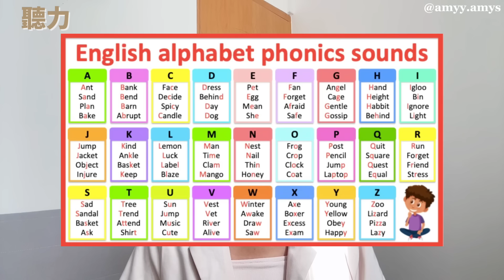大學生必看｜如何考到雅思8分？內含迷思QA、免費領取口說真題、套書推薦🔥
兩年前的雅思影片是我的頻道中第一支受演算法眷顧的影片，很謝謝大家🥺❤️
這支集結了這幾年來的教學（或許沒那麼菜了🤣），希望可以給大家更多收穫！
過了兩年，我怎麼長的一樣喇（？？？👀

章節：
00:00 這支是更新版影片！
01:38 終於不是劍橋的套書：Barrons IELTS & Collins IELTS
03:02 作文QA
04:56 口說QA: 真題可以找我拿！
06:57 閱讀的心態很重要～
09:17 聽力：Phonics 可以幫上忙
10:33 希望大家都可以快快考過雅思